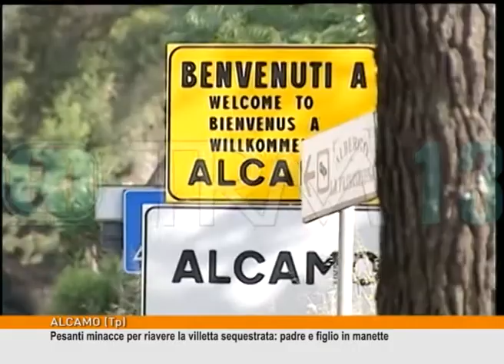Pesanti minacce per riavere la villetta sequestrata: padre e figlio in manette [TgMed 20/09/2017]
I carabinieri di Alcamo e di Castellamare del Golfo, nel Trapanese, hanno arrestato due persone per minacce e un tentativo di estorsione che sarebbe avvenuta nell'ambito di un'asta giudiziaria per l'acquisto di una villetta.